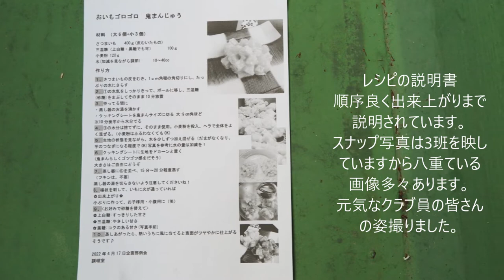企画定例会鬼饅頭づくり4.17